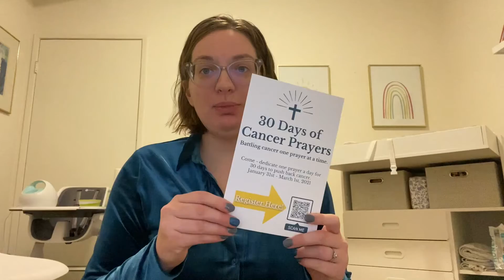Bootcamp 2021: Virtual Registration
In this video our Communications Coordinator, Cecilia Tripp, walks you through how to help those in your community register for 30 Days of Cancer Prayers